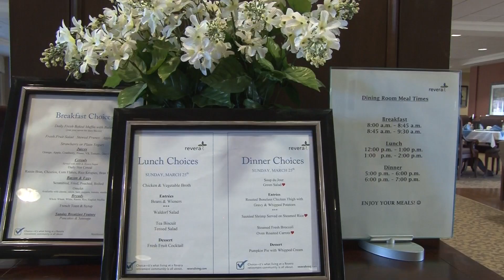Birkdale Place Interviews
Rough video of me being an OC reporter at Birkdale Retirement Home